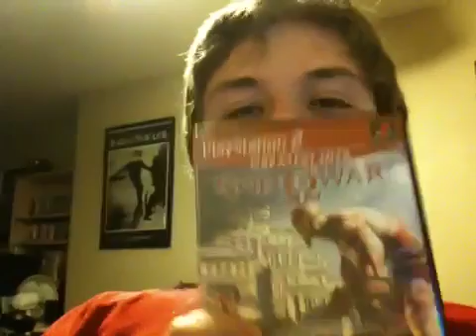Logan is sick and lazy